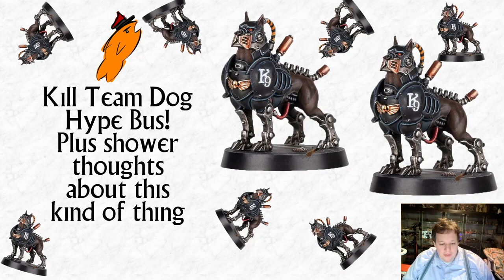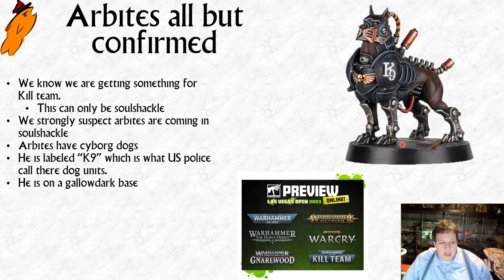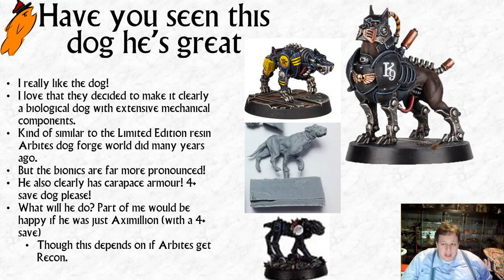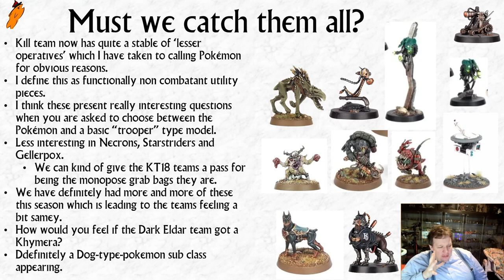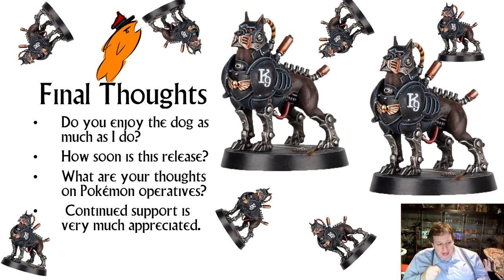Kill Team Hype Bus! Doggo Edition!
What? Another one?